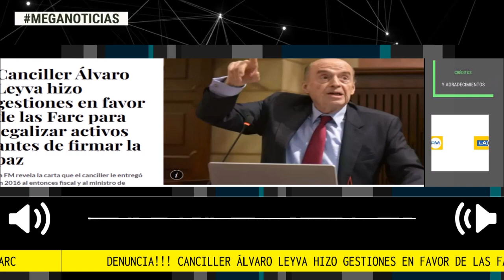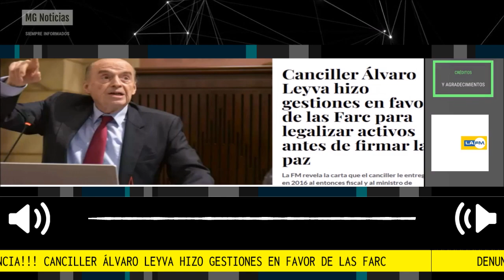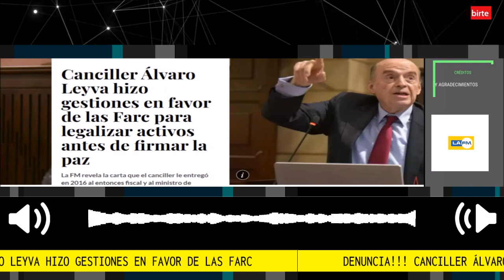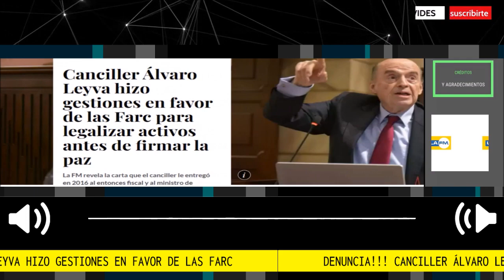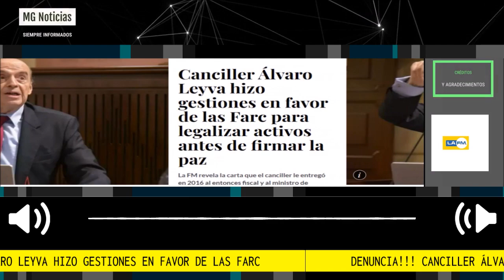GRAVE DENUNCIA 🚨 CANCILLER LEYVA HIZO GESTIONES EN FAVOR DE LAS FARC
Quien llevó este documento a ambas reuniones con Martínez y Villegas fue el canciller Leyva representando los intereses de las FARC, aunque nunca se conoció bajo qué figura y por qué con tantos beneficios para la guerrilla que no había firmado ningún acuerdo de paz.